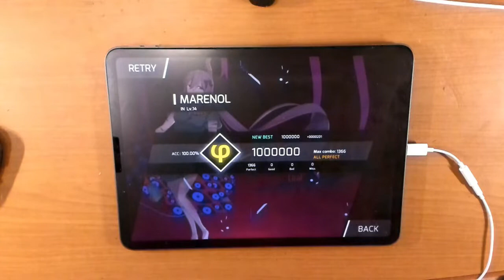【Phigros】MARENOL (IN Lv.14) 100.00% All Perfect【ソフラン地獄】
新作音楽ゲーム「Phigros」！判定ラインがグルグル回ったり分裂したりハチャメチャの演出系音ゲー！完全無料！

Title : MARENOL
Composer : LeaF